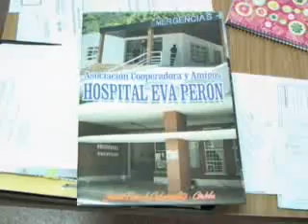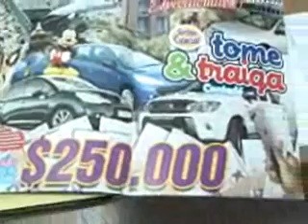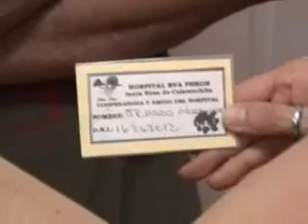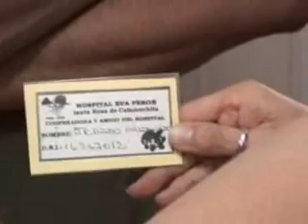web-DR. QUINTERO DANIEL - BRITOS RULO - RIFA DEL HOSPITAL REGIONAL.wmv